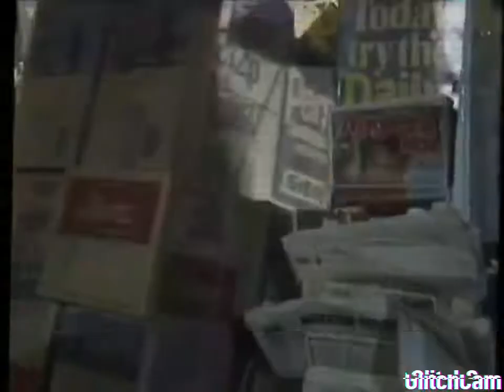Grime Wavey Open All Hours ...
British Rap Grime Wavey bl@ckbox snap Madaboutbars Madaaboutmixtapes grm daily sb.tv music Tim Westwood TV music video TheHotList grmdaily linkuptv Grime Drill isdatyouyeah Instrumental PressPlayMedia.Grime Wavey Get Wat Choose. @LittleTorment @MajorB2DAL @PotterPayper @m24gwop @SkengdoxAm @Skengdo2bunny @Scribz6ix7even @M_Loose67 @MythRightHere @GRMDAILY @linkuptv @lilbaby4PF @LilChoppzOnline @TheGrimeStone_ @realmostack @CapitolRecords @KissFMUK @50cent @TheRealKano Grime Wavey EbayWreckless.. @LittleTorment